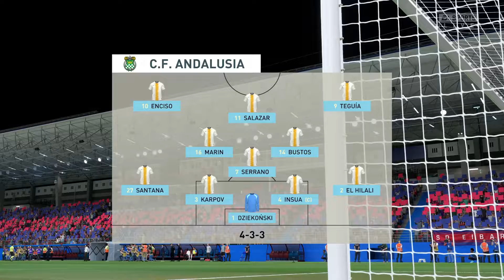Lots of games before the derby against Girona! - Career Mode - CF Andalusia - S01 E13 - FIFA 22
FIFA 22 - Create a Club Career Mode - CF Andalusia

The region of Andalusia is the second largest community in Spain.
The territory is divided into eight provinces: Almeria, Cádiz, Córdoba, Granada, Huelva, Jaén, Malaga and Seville.

Two big Spanish investors wanted a new club in the area and founded Club de Fútbol Andalucia (CF Andalusia).
Their first move was to sign Fernando Hierro, a 53 years old spanish former professional footballer
as a Manager for the team. Fernando is from the Andalusia region originally and born in Malaga.

The new club will be based in Jaén and play their home games in Nuevo Estadio de La Victoria.
Their biggest rivals are UD Almería, Real Betis, Cadis CF, Cordoba CF, Granada CF, Malaga CF and Sevilla FC.

Will they be the best club in Andalusia? Even in Spain? Europe?...